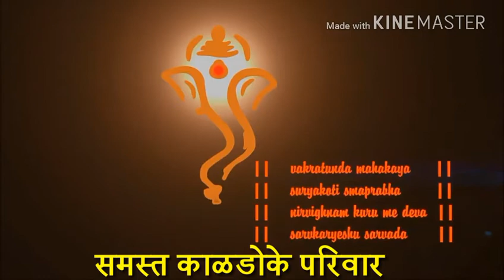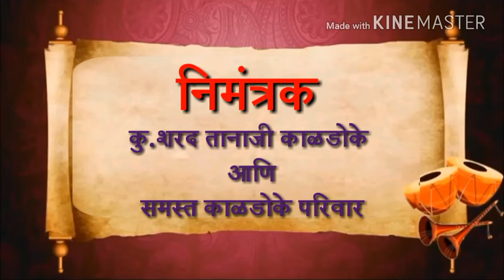Wedding invitation video